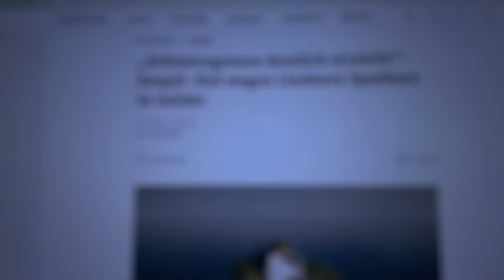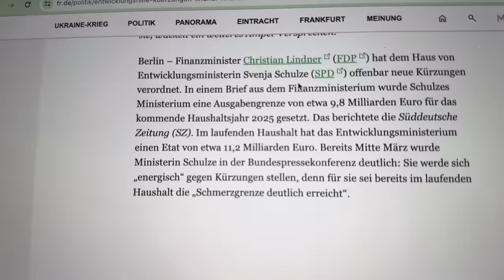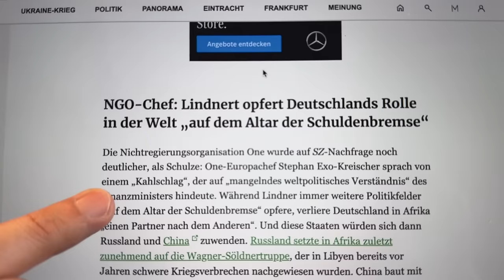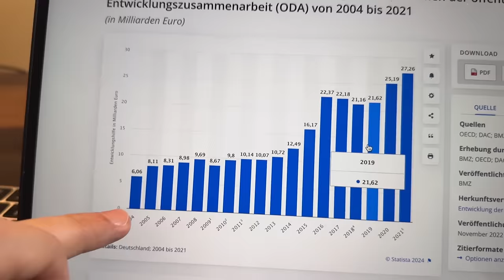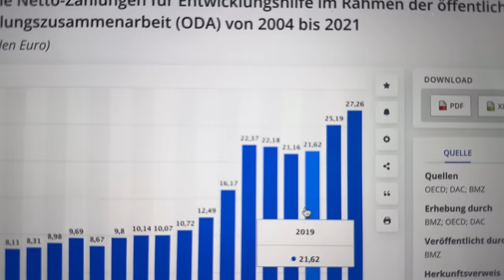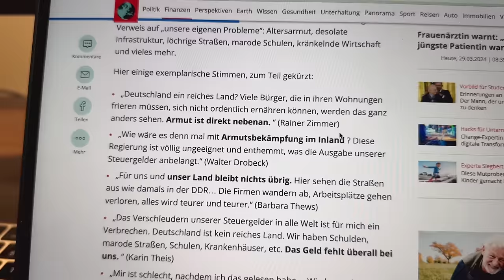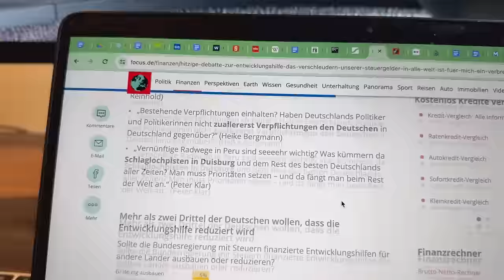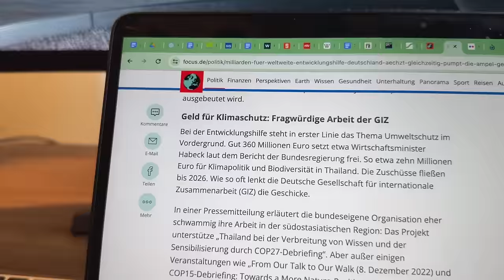ENTWICKLUNGSHILFE: Weniger GELDVERSCHWENDUNG! - Svenja Schulze und Christian Lindner im Streit!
Finanzminister Christian Lindner setzt sich mit Nachdruck für Haushaltsdisziplin und die Einhaltung der Schuldenbremse ein. In einem Umfeld wirtschaftlicher Unsicherheit unterstreicht er die Notwendigkeit von Ausgabenkürzungen, um die langfristige finanzielle Stabilität Deutschlands zu gewährleisten. Während Entwicklungsministerin Svenja Schulze Bedenken hinsichtlich der Auswirkungen dieser Kürzungen auf die Entwicklungsarbeit äußert, argumentiert Lindner, dass verantwortungsvolles Haushalten die Grundlage für nachhaltige Entwicklung und soziale Sicherheit bildet. Sein Ansatz spiegelt eine Priorisierung der makroökonomischen Stabilität wider, mit der Überzeugung, dass eine starke Wirtschaftsgrundlage es Deutschland ermöglicht, seine internationalen Verpflichtungen langfristig zu erfüllen.